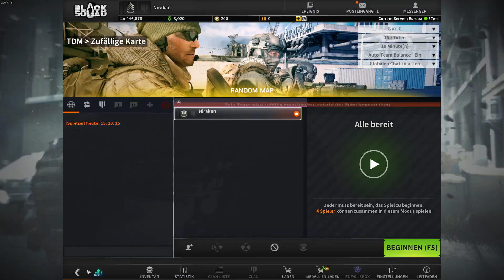BLACK SQUAD #016 - Nicht verhandelbar | Let's Play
Black Squad
Ein Free2Play First-Person-Shooter von NS Studio (2017 | Early Access)

Gefällt dir das Spiel und du möchtest es selber spielen?